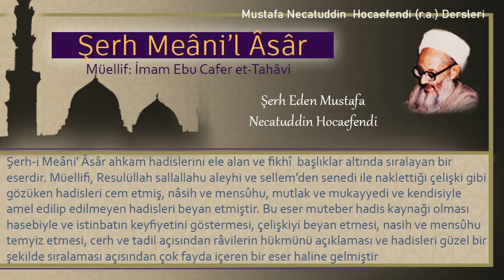149 | Tavafda Raml hızlı yürüme | Mustafa Necatuddin